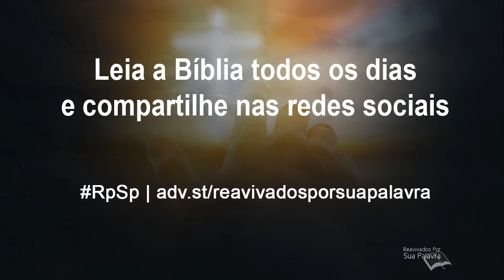Isaías 4 - Reavivados por Sua Palavra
Diante de Deus nós sempre temos o melhor: santidade para viver uma vida correta, perdão para viver sem culpa, justiça para viver uma vida digna e purificação para viver uma vida de acordo com a vontade de Deus.